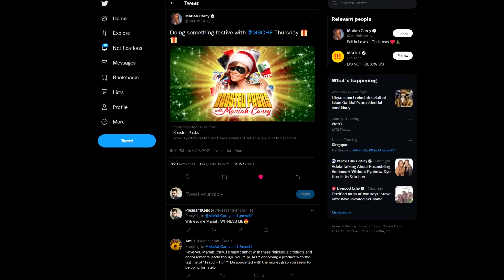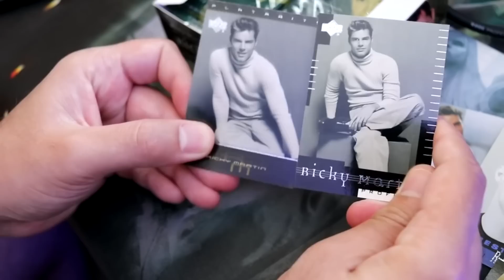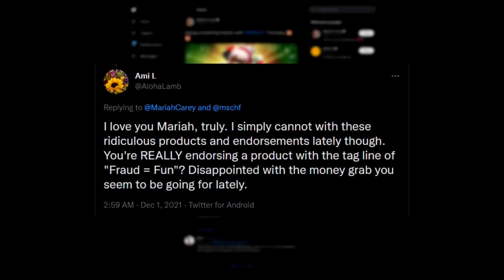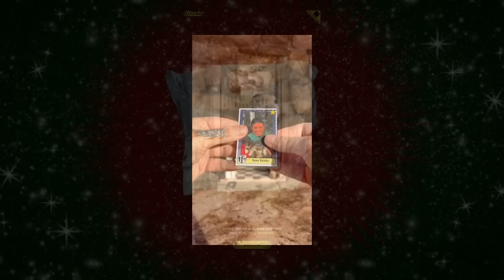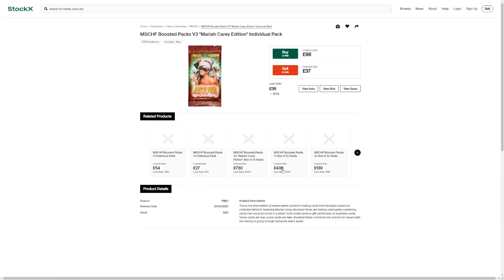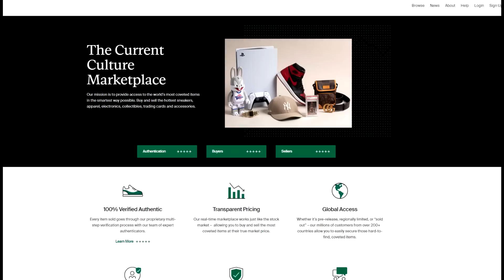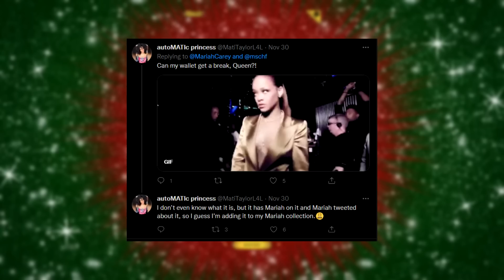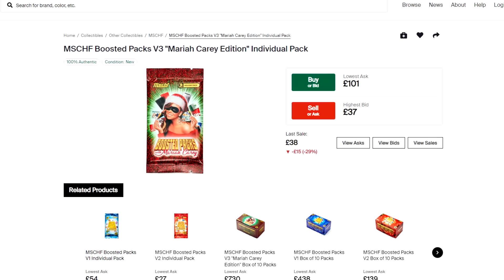Mariah Carey Boosted Packs - MSCHF and Artifical Hype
Cool kitsch pop art, or irresponsible fomo inspiring cash grab? You decided; it's Mariah Carey's Boosted Packs!